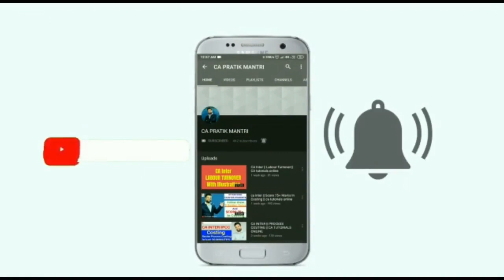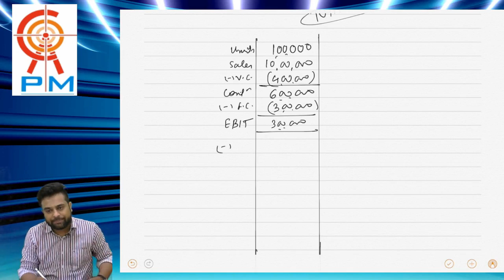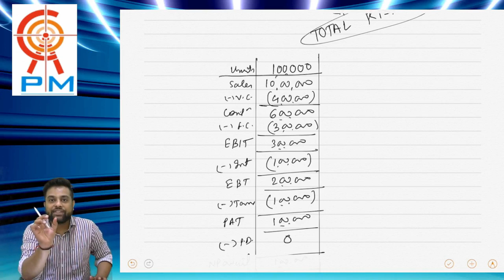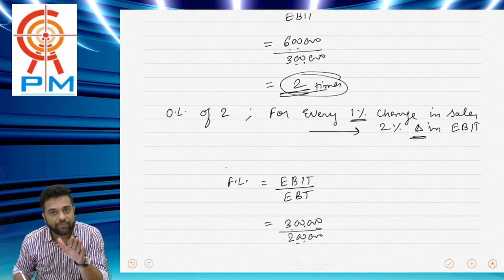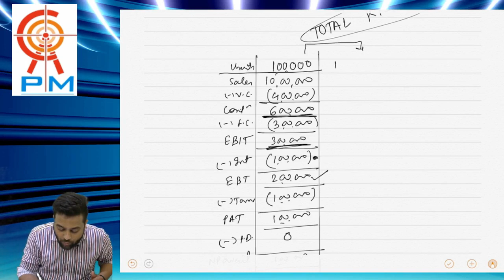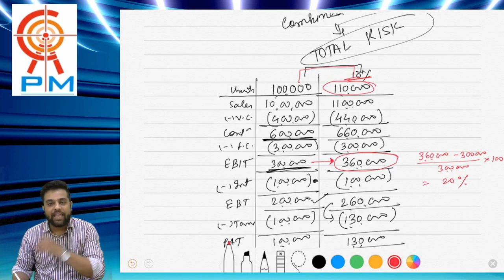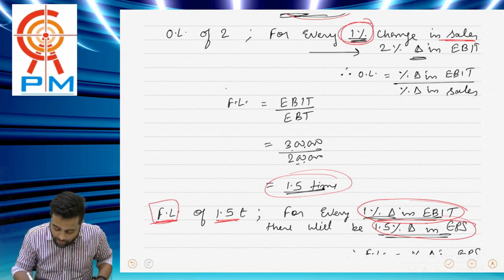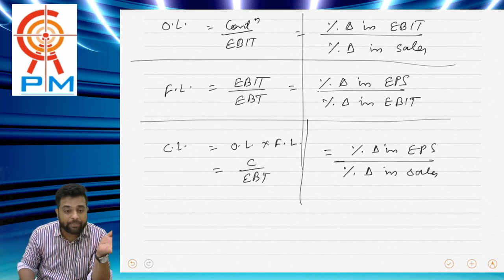CA INTER LEVERAGE || FINANCIAL MANAGEMENT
Dear CA Foundation and CA Intermediate Students,
Good News :Now students can purchase our video lectures of Accounts, Adv. Accounts, Costing and F.M. chapterwise.
Great News : Now lectures can be played directly on your Android phones just by downloading our App, No Activation Keys, No Waiting period, just purchase the respective course and start playing the lecture instantly.
Now 11th, 12th, CA, CS, CMA (Foundation & Inter) students can ask their doubts of Accounts, Costing & F.M. subjects FREE OF COST by registering at our website.
Only Registered Students can ask queries.